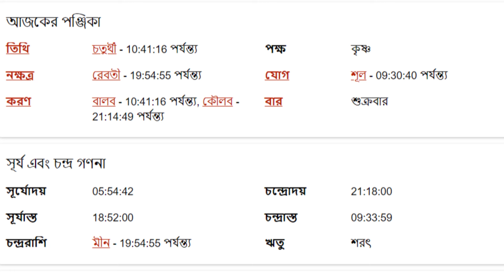বৃষ রাশি - ২৩শে আগস্ট ২০২৪ - আজকের রাশিফল - Vrishabh Rashi 23rd August 2024 Ajker Rashifal - Taurus